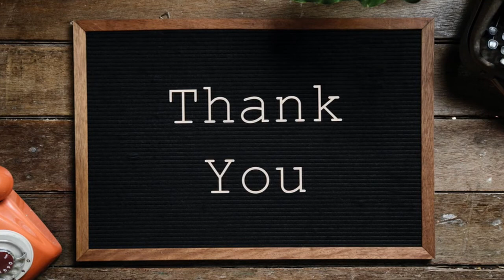Space Exploration Discussion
Hey there!

Thank you for checking out the channel!

This is part 3 in our series of discussions on this channel.  So far, we've covered Artificial Intelligence, UFOs and Space Exploration.

We had a lot of fun making this video and we hope you had fun too!

--Scott & Belida